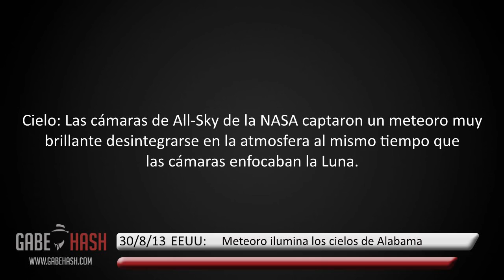METEORO ILUMINA LOS CIELOS DE ALABAMA 30 DE AGOSTO 2013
PAGINA WEB

Según los investigadores el meteorito tenía una masa de más de 50kg (110 libras) y tenía unos 40 cm de diámetro. El meteoro golpeó la parte superior de la atmósfera de la Tierra, viajando a 23.7 km / s (53.000 mph).